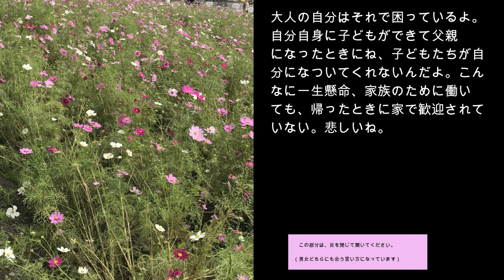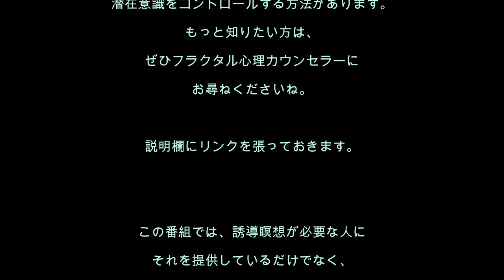心理分析を学ぶ35／子どもに反抗され、妻になじられる、仕事熱心な父親を救う誘導瞑想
[誘導瞑想No.35]
仕事に夢中。でも、息子、娘には嫌われ、妻にはあきれられ、お金だけ出しているという悲しい父親のあなた。その原因は、実は仕事にあるのではなく、あなたの幼児期の記憶にあります。それを直せば、仕事好きでも愛される父親になりますよ。